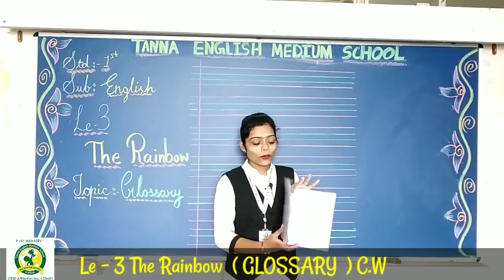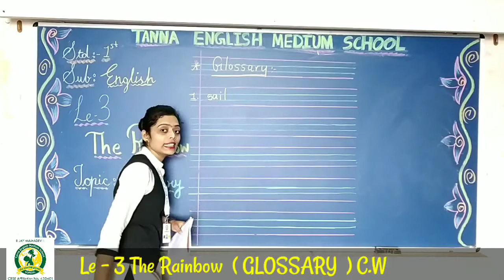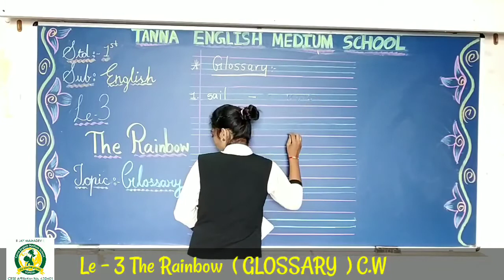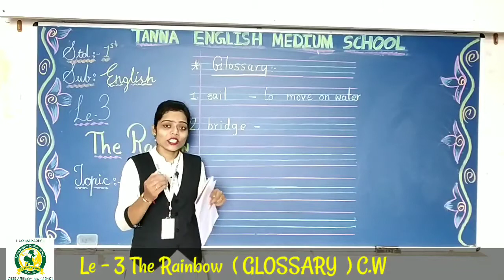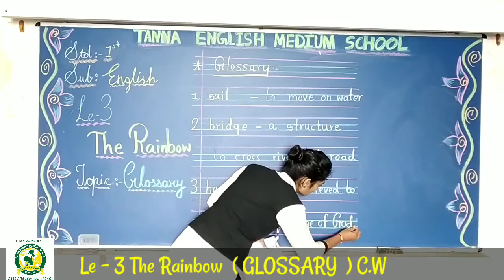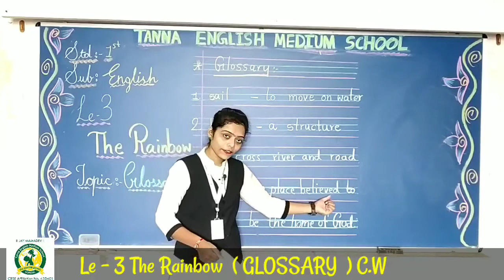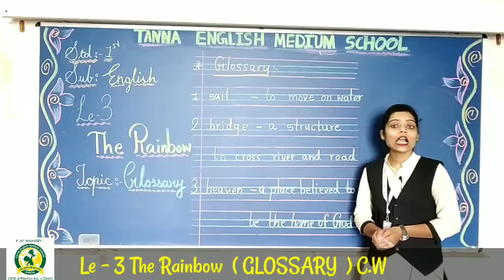24_Aug 1st A English Poem 3 Glossary CW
Poem 3 Glossary CW